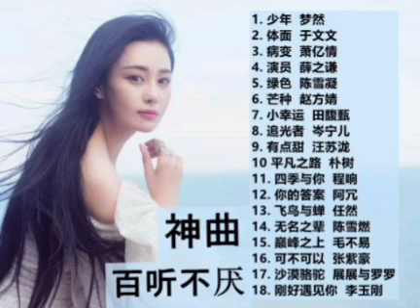百听不厌 神曲